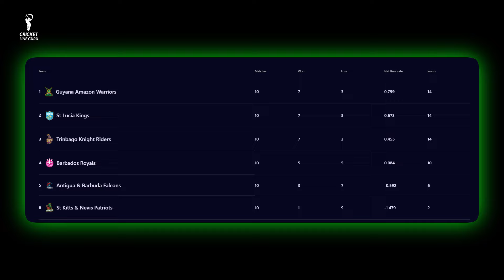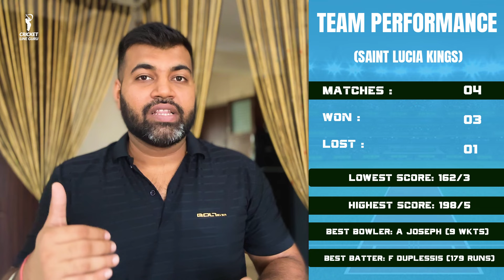CPL 2024 FINAL SLK vs GAW Dream11 Team, Saint Lucia Kings vs Guyana Amazon Warriors PREDICTION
Prepare for the thrilling showdown between Saint Lucia Kings vs Guyana Amazon Warriors in the Final match of the Caribbean Premier League 2024 on October 7th.
Don't miss out on our exclusive video where you can uncover the playing 11, pitch report, and top picks for your Fantasy Team. Gain valuable insights to sharpen your predictions and analysis.
Join us for comprehensive coverage of all the crucial details to elevate your cricket experience!

CPL 2024
CPL 2024 final live match
CPL 2024 Final SLK vs GAW dream11 team prediction
SLK vs GAW Final dream11 team | Cricket
cricket line guru
cricket updates
prakul dubey
prakul
match prediction
prediction
CPL 2024 final SLK vs GAW live
CPL 2024 Live match
CPL 2024 SLK vs GAW Dream11 team
SLK vs GAW Dream11 team prediction
CPL 2024 Final SLK vs GAW dream11 team
CPL 2024 SLK vs GAW Final match prediction
CPL 2024 Saint Lucia Kings vs Guyana Amazon Warriors Final Match
SLK vs GAW final prediction
CPL 2024 Saint Lucia Kings vs Guyana Amazon Warriors
CPL 2024 Saint Lucia Kings vs Guyana Amazon Warriors Dream 11 team
Dream11
Dream 11 team
SLK vs GAW Final match dream11 team
CPL 2024 Final GAW vs SLK dream11 team prediction
cpl 2024 final match live